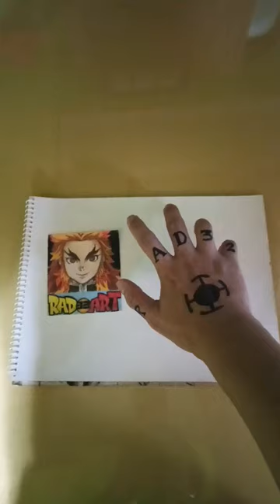Trafalgar Law || Room Shambles